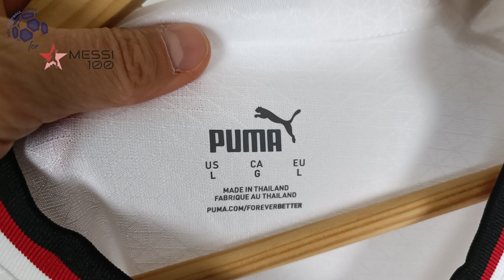AC Milan Away Jersey 22/23 (Messi100) Player Version Unboxing Review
Discover the 22/23 AC Milan Away Jersey (Player / Match / Authentic Version)

🕘 Timecodes
00:00 Overview
00:23 Details View
01:09 Ranking
01:57 Dimensions & Try On

Please watch the AC Milan Away Jersey 22/23 video review in 1080p (HD) 📺

Follow me also on TikTok @my.football.jersey.italy to watch the AC Milan Away Jersey 22/23 video review in a different way. 💥